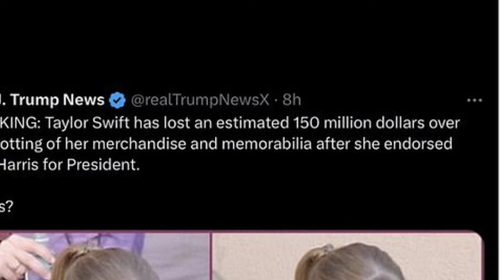Travis Kelce NIGHTMARE after Diddy LEAKS SHOCKING Taylor Swift Footage with Him